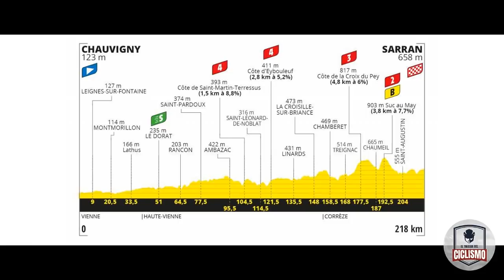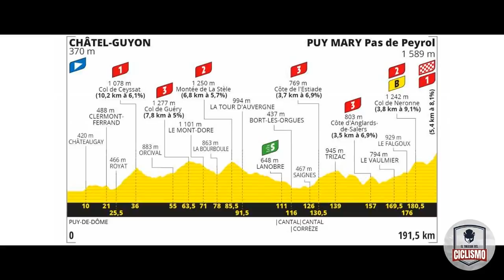RESUMEN ETAPA 12 TOUR DE FRANCIA 2020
La etapa 12 Tour de Francia 2020 con 218 km, la etapa más larga de la carrera francesa en esta versión, 4 puertos 2 de cuarta uno de tercera y uno de segunda,etapa de media montaña para una fuga atrevida o un clasicómano que quiera llevarse el premio mayor del día. un día mas para Roglic en el liderato del tour de Francia 2020 y uno más para Egan Bernal como mejor joven.

El trueque las historias más ÉPICAS del ciclismo que merecen ser contadas!❤️❤️❤️
Gracias!

Gracias!
Musica videos:
Musica del video: